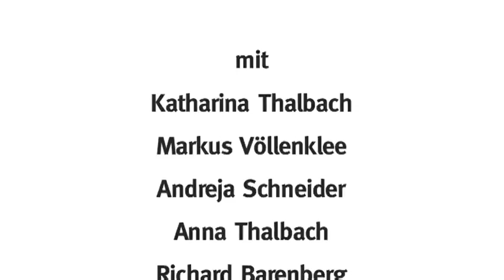Der Raub der Sabinerinnen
Katharina Thalbach hat den Komödienklassiker "Der Raub der Sabinerinnen" inszeniert und steht in einer Doppelrolle auf der Bühne. Sie spielt in dem Stück, das eine Liebeserklärung ans Theater ist, den Theaterdirektor Striese und dessen Frau. Auf der Bühne stehen unter anderem Anna und Nellie Thalbach sowie Andreja Schneider.

ACHTUNG: Der Trailer stammt aus dem Jahr 2011. Dort war die Besetzung eine anderen als die, die am 10. + 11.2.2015 in der Komödie am Kurfürstendamm auf der Bühne zu sehen ist.